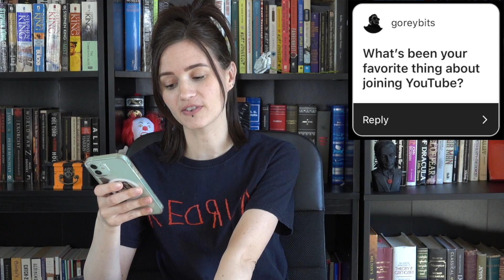A VERY SPOOKY/BOOKISH Q&A (horror books, horror movies, and more)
I just wanted to say thank you to anyone who has watched any of my videos, left a comment, liked or shared. I really appreciate every single person who has joined our small group of horror lovers. It's so nice being able to connect with people who have the same immense passions as you. I've had so much fun making videos about all of the horror books and movies that I love (and some that I haven't loved so much), and I'm very excited to continue to do so. Thank you again.

Reviver book